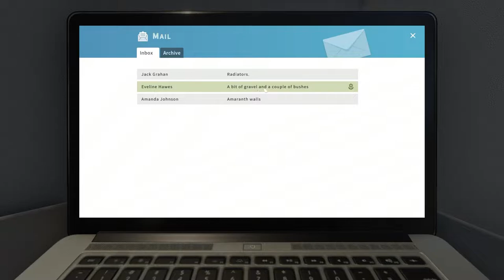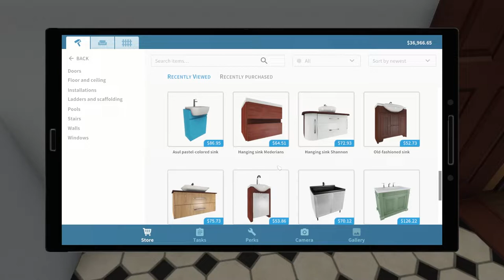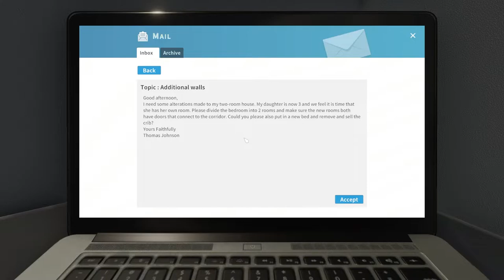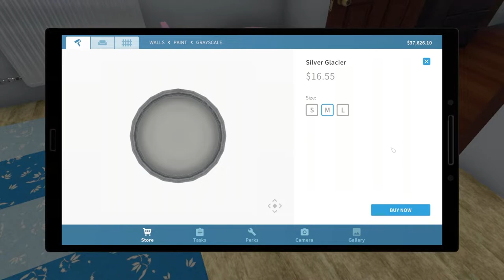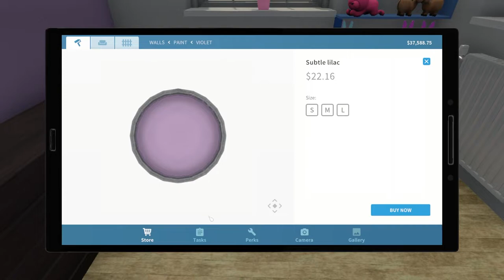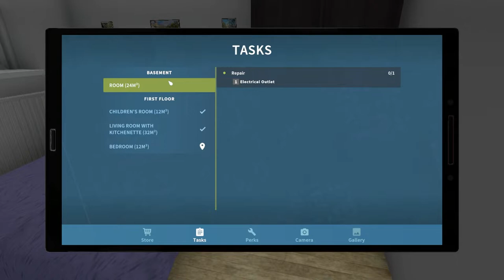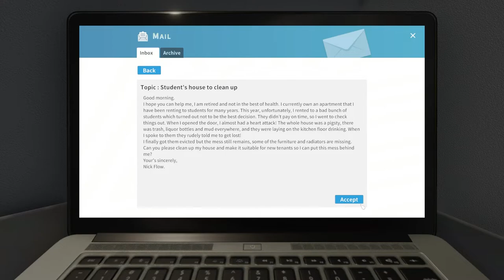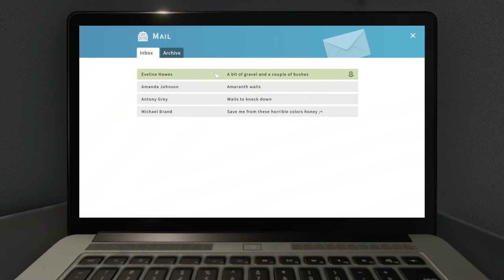House Flipper [EP 01] This Poor Man's House Was TRASHED! 🗑️ I One and Done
House Flipper is available on PC and consoles

✔ EDITING/RECORDING:
 - Premier Pro
 - OBS/Streamlabs
 - Blue Snowball Mic
 - Corsair Virtuoso